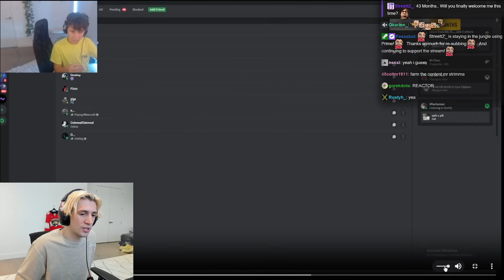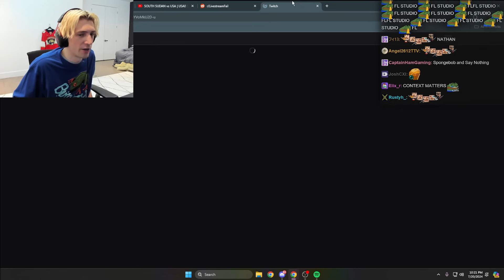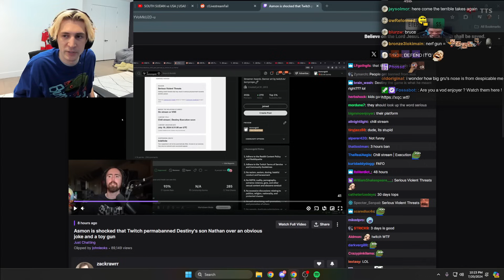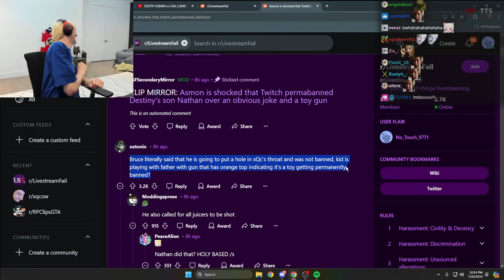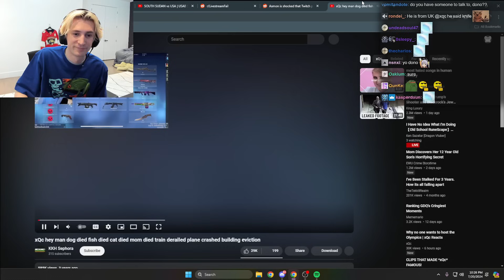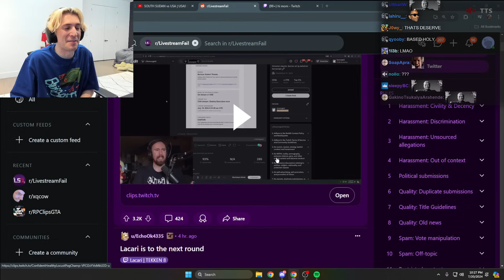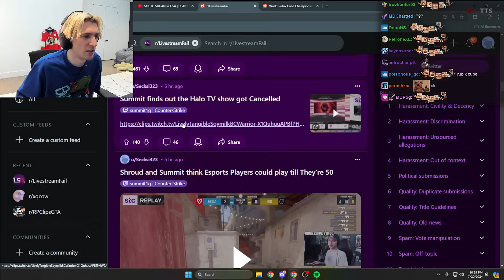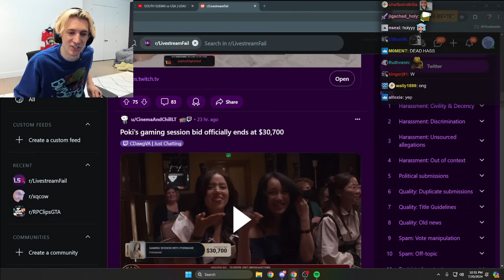Destiny's Son BANNED On Twitch For Doing This?